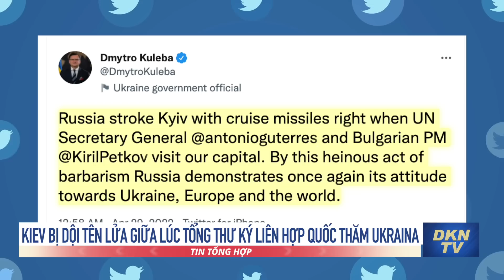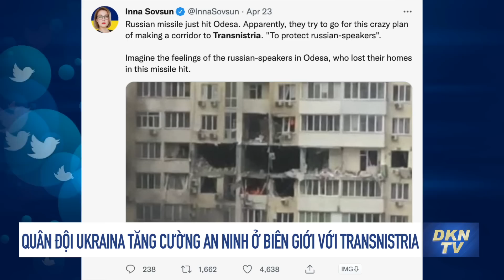Tin tổng hợp trưa 29/4: Phương Tây ‘bày binh bố trận’ ở Đông Âu đối phó cuộc xâm lược của Nga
- Quốc hội Mỹ phê chuẩn chương trình vũ khí như trong Thế chiến 2 cho Ukraina
- Anh cử 8.000 binh sĩ tới Đông Âu tập trận
- Kiev bị dội tên lửa giữa lúc Tổng thư ký Liên Hợp Quốc thăm Ukraina
- Giới chức Mỹ và NATO đánh giá quân đội Nga tiến chậm ở miền Đông Ukraina
- Quân đội Ukraina tăng cường an ninh ở biên giới với Transnistria
- 45 người Ukraina được trả tự do trong cuộc trao đổi tù binh mới nhất với Nga
- Người Ukraina không hối tiếc khi 'nhấn chìm' đất đai để chặn bước tiến quân Nga
- Ukraina, Bulgaria đạt thỏa thuận vận chuyển ngũ cốc qua cảng Varna
- Khảo sát: Hầu hết người Mỹ coi quan hệ đối tác Trung - Nga là vấn đề nghiêm trọng
- Hoa Kỳ công bố báo cáo tự do tôn giáo, kêu gọi trừng phạt nhiều quan chức ĐCSTQ